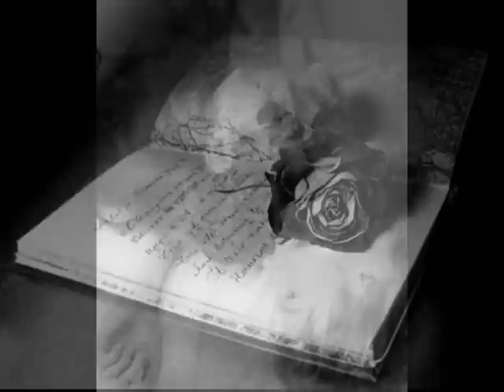Kenny G - Love theme from Romeo & Juliet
Romeo y Julieta, la historia de amor  infinito mejor contada... amor eterno, morir por amor... Este hermoso video muestra este el tema de esta historia acompañado por la música de kenny G...